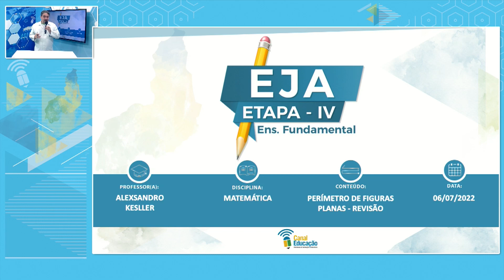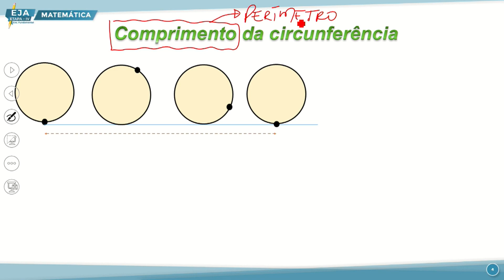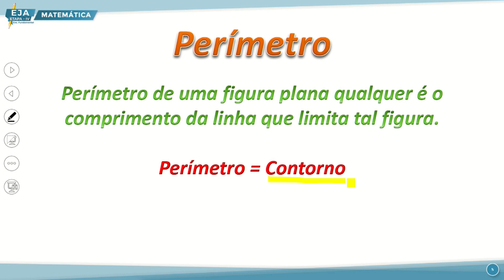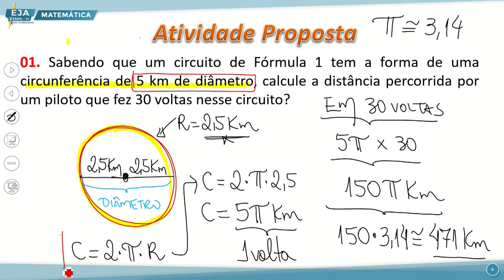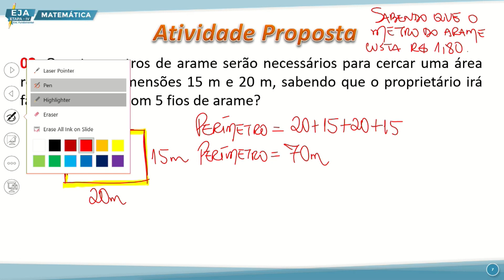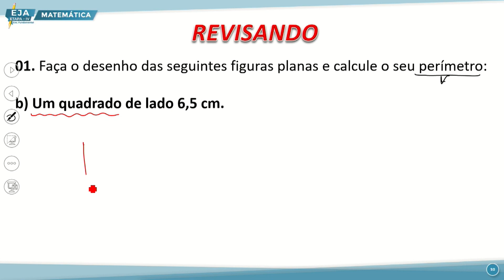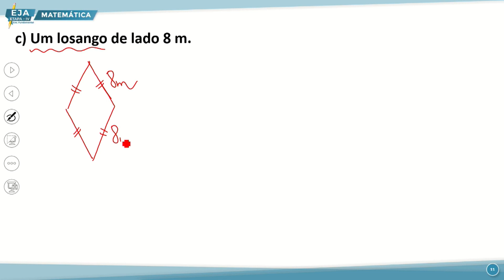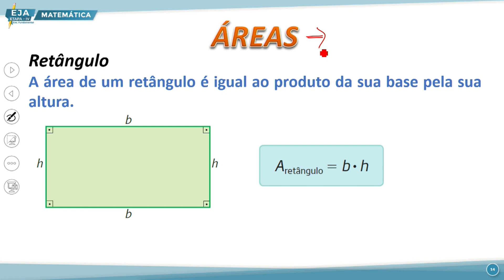EJA IV MATEMÁTICA 06 07 2022 PERÍMETRO DE FIGURAS PLANAS REVISÃO P1